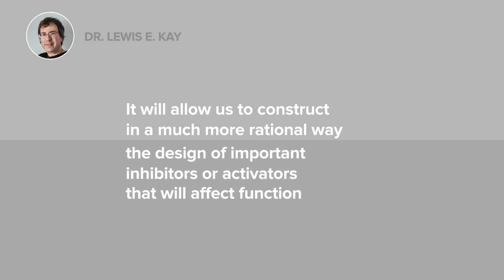Lewis Kay- 2017 Canada Gairdner International Award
Professor Kay of Toronto, ON, Canada and his coworkers have made important contributions to the field of biomolecular nuclear magnetic resonance (NMR) spectroscopy, with the development of methods that are used to ‘visualize’ protein molecules in their natural solution environment and to obtain information about how their shapes evolve in time, leading to biological function. This has led to new insights into what the key regions of molecules might be for drug targeting.

The methods developed by Dr. Kay are used in labs around the world, including those researching illnesses such as diabetes, cancer and cardiovascular disease. The tools developed by his research group are disseminated freely and are extensively used worldwide.